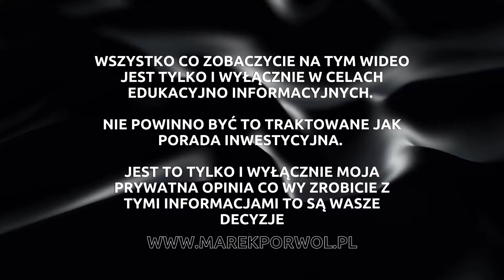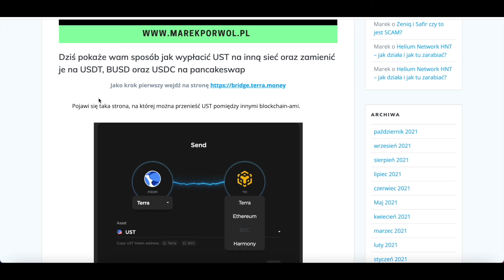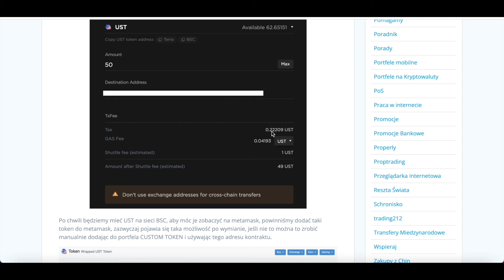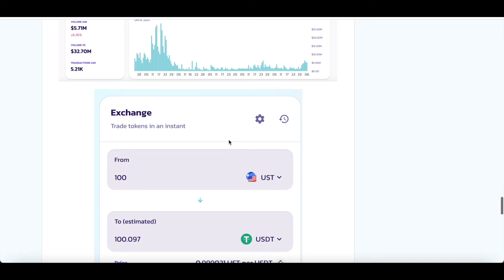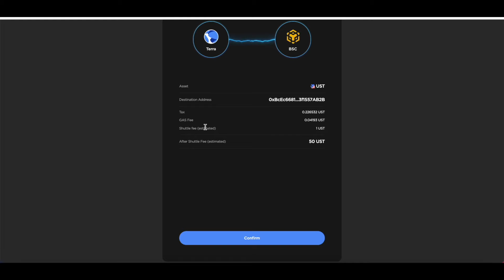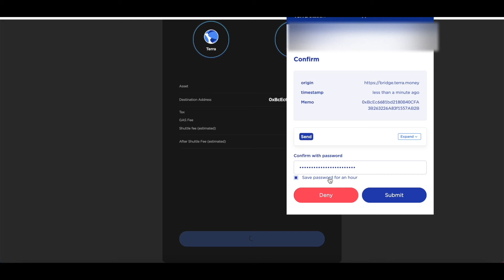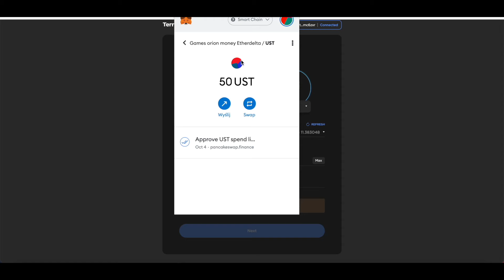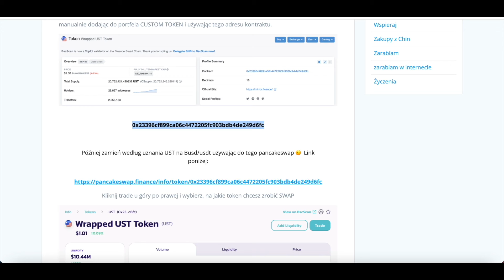Terra Bridge - Jak korzystać i wysłać UST pomiędzy siecią Terra, BSC, Ethereum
Szukasz darmowej kasy? Zapraszam